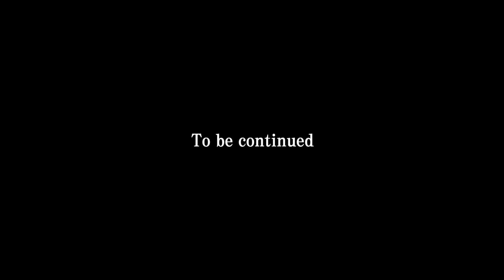ep1. 좌충우돌 자유품새(?) 시합 출전기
태하~ 안녕하세요 태권한류입니다!

이번 영상은 태권한류 전문반 선수들의 자유품새 출전기입니다!
자유품새란 태권도의 기본 동작들과 품을 바탕으로 음악과 함께 자유롭게 구성하고 표현하는 새로운 방식의 태권도 품새 분야라고 보시면 됩니다!

태권한류 권영인선수 인스타 /
태권한류 한영훈선수 인스타 /
태권한류 임형식선수 인스타 /
태권한류 김범진선수 인스타 /
태권한류 본관 - 경기도 용인시 수지구 만현로 88 상현종합상가 5층 태권한류 태권도장
태권한류 이천관 - 경기도 이천시 송정동 314-6